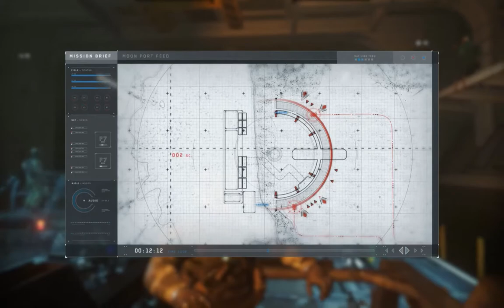Call Of Duty Infninite Warfare #4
Call Of Duty Infninite Warfare #4 Gameplay on max settings